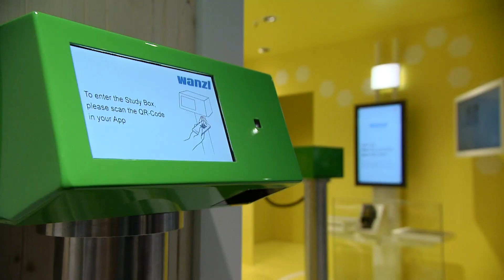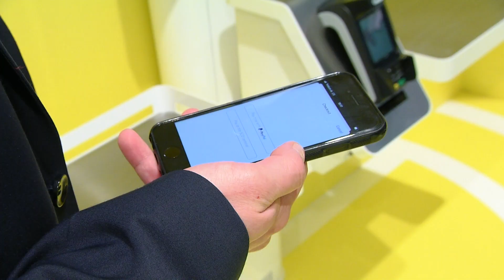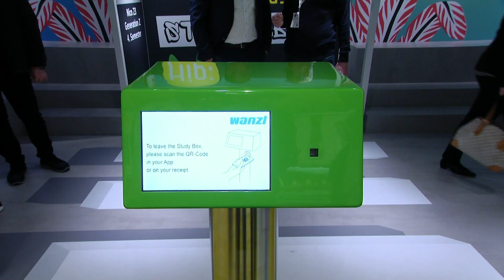Wanzl @ EuroShop 2020 - Mobile Store! (DE)